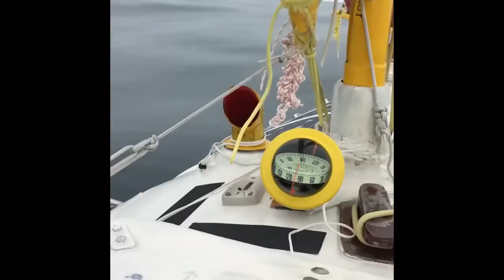21 October 2022. Yrvind offshore with Exlex.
This Youtube channel is about me an 83 year old dyslectic solo sailor building a 20 feet canoe yawl for a long high latitude cruise.